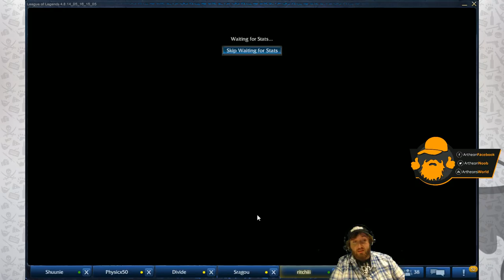REPLAY LIVE ARTHEON - ONE FOR ALL MIRROR YORICK ! [League of Legends]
REPLAY du LIVE dans lequel j'ai joué pour vous YORICK en ONE FOR ALL MIRROR, JUSTE EPIC !